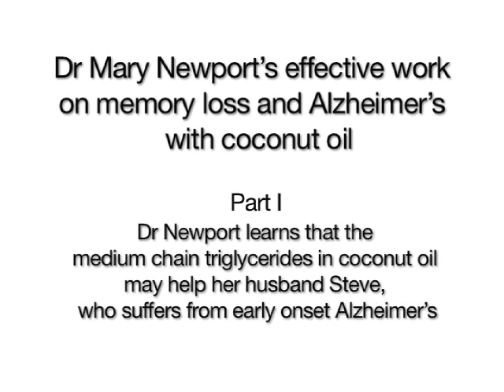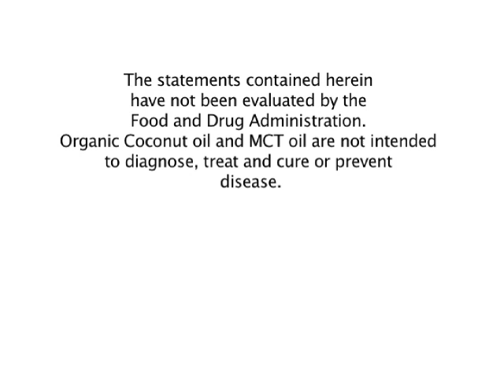Dr. Newport's effective work on memory loss and Alzheimer's with coconut oil- Part I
for more on the use of coconut oil. Dr Newport learns that the medium chain triglycerides in coconut oil may help her husband Steve, who suffers from early onset Alzheimer's.